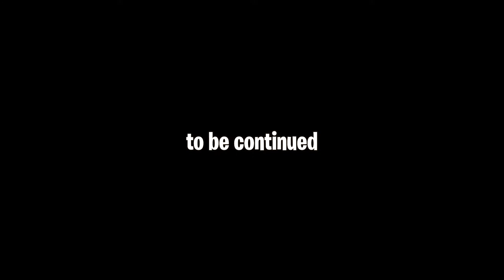It Takes Two Part 2 (ft. Britni_)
👽 Edited by Tricky